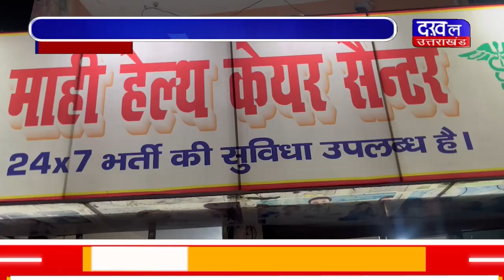DAKHAL NEWS फर्जी झोलाछाप डॉक्टर्स ने खोल रखे अस्पताल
फर्जी झोलाछाप डॉक्टर्स ने खोल रखे अस्पताल
एक महिला की फिर गई जान, हुआ जमकर बवाल